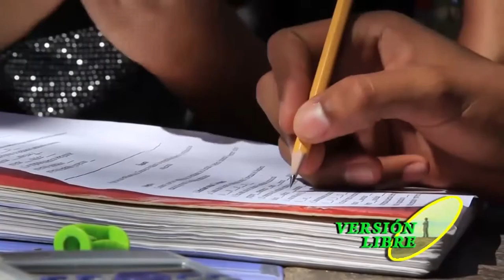VERSIÓN LIBRE CON RAFAEL MARTÍNEZ